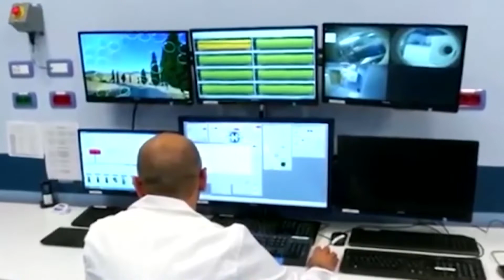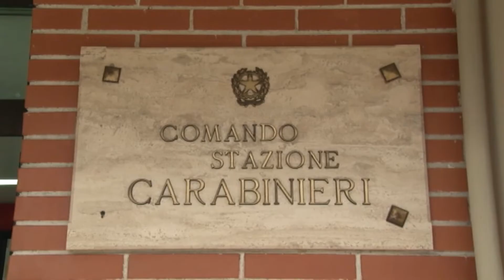PUNTO COVID 18GEN